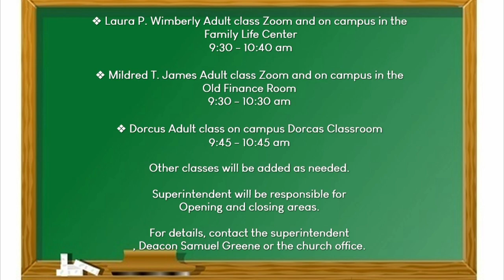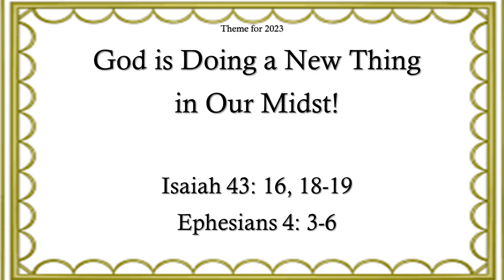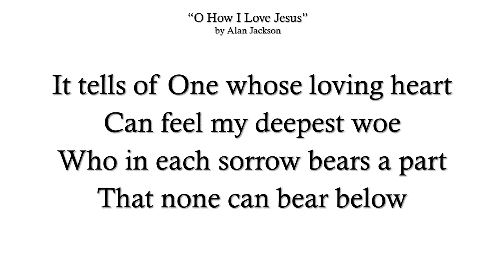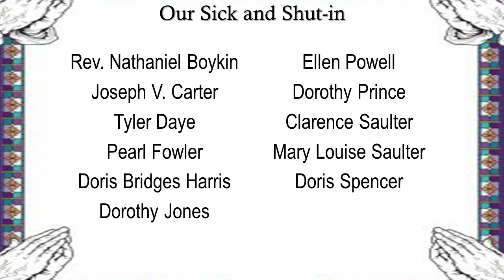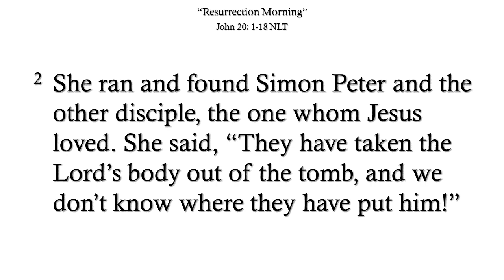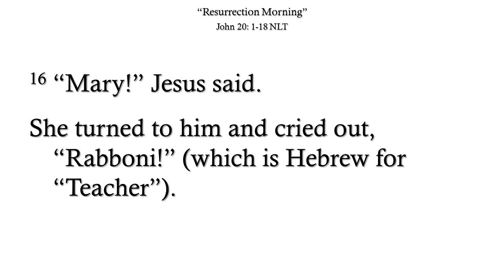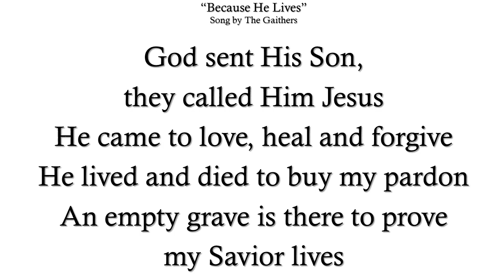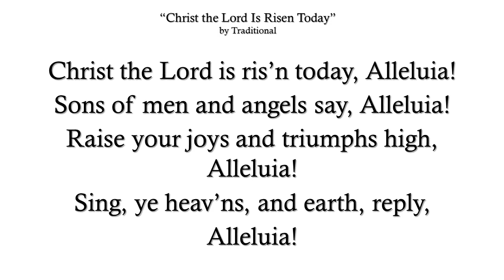Raleigh First Baptist Broadcast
11:00 am Service - Easter Service

First Baptist Church is your point of contact to the Kingdom of God.

We welcome you with open arms.